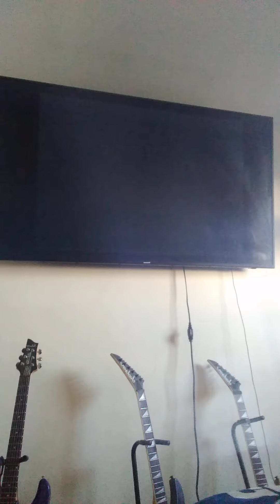GLEN L PERKINS. Cholly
The GLEN PORTLAND MORNING SHOW!